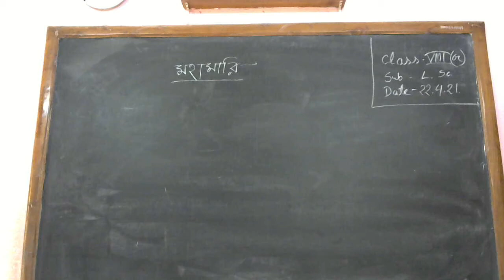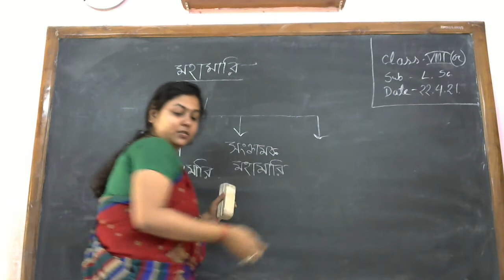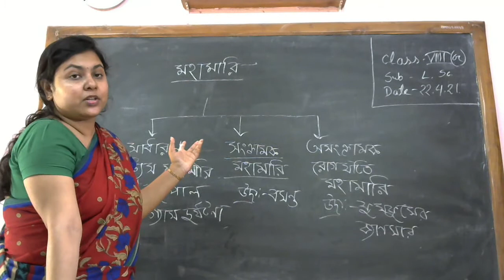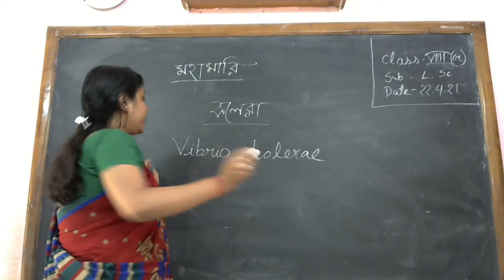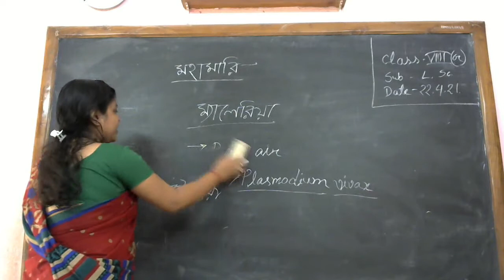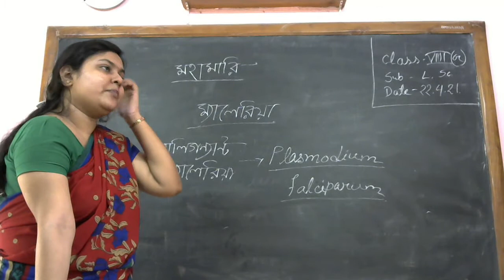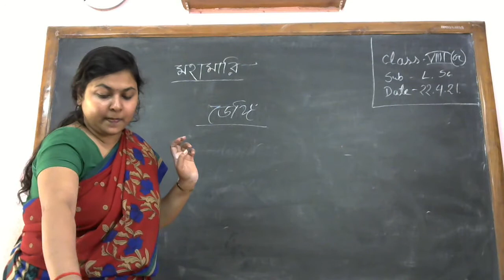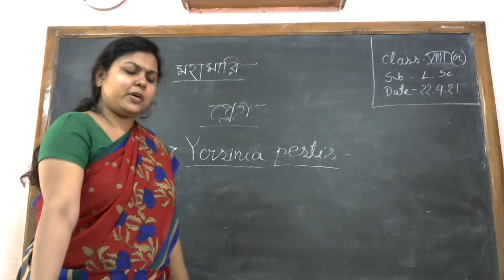অষ্টম শ্রেণি / জীবন বিজ্ঞান